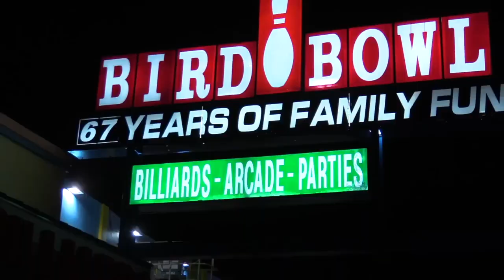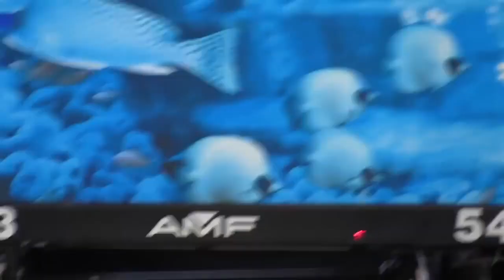Bowling in a Wheelchair Prank!